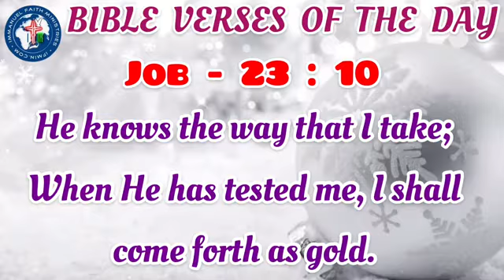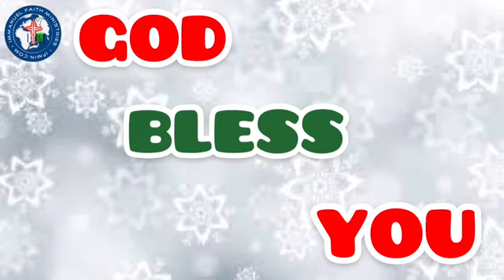BIBLE VERSES OF THE DAY 6TH JANUARY 2022